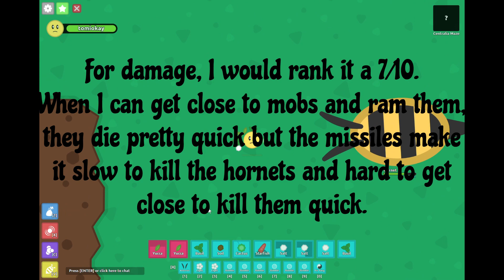Is salt ram good in maze? - Florr.io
salt ram op trust